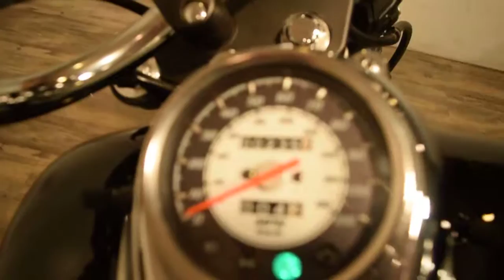2009 Yamaha VStar 650 for sale at Monster Powersports